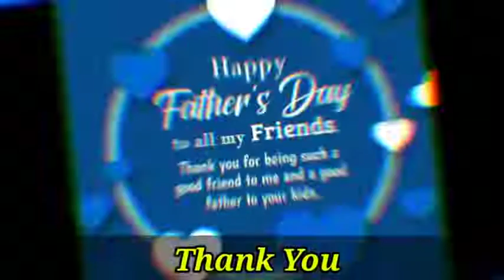Happy father's day❤️father's day special ❣️ love you papa 💝मैने भगवान् तो नहीं देखे पर आप को देखा है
papa special
love you bapu papa 💝
sarkar 🚩 jann
mohhabat ❣️ 💯
love you love you dear dadu

aap hamesa mere sath rehna ❣️
papa
bapu
star sab
jan
मैने भगवान् तो नहीं देखे पर
मेरे पापा को देखा है